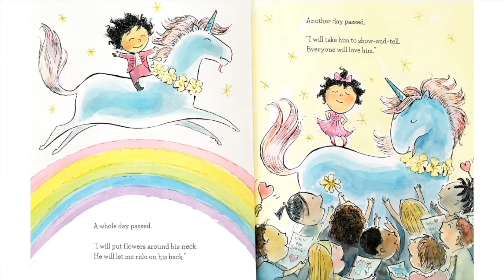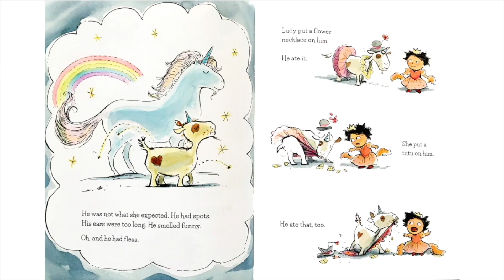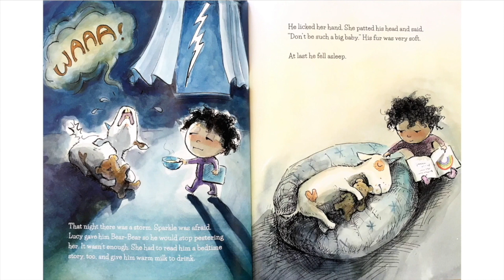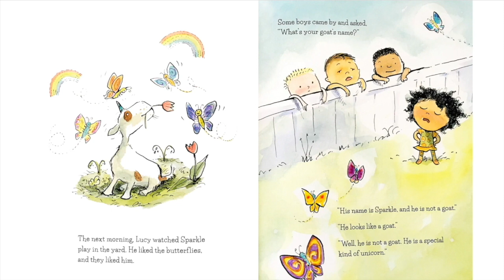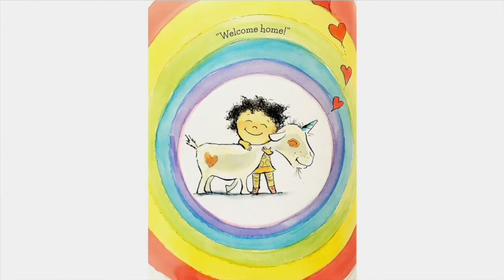"What is a goat??" - Mr. McGee's Book Spin! - Episode 1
What is a goat?? In Episode 1, Mr. McGee and YOU learn more about goats by reading "A Unicorn Named Sparkle," creating your own goat puppet with Mrs. McGee, and going ON LOCATION with REAL GOATS featuring Field Reporter Jacky!

Welcome back, students! In this digital era of learning, we present to you "Mr. McGee's Book Spin!" With the goal of bringing equity to both in-person students and digital-only students, "Mr. McGee's Book Spin!" presents reading and craft activities in an entertaining and educational format safe for these COVID-19 times.